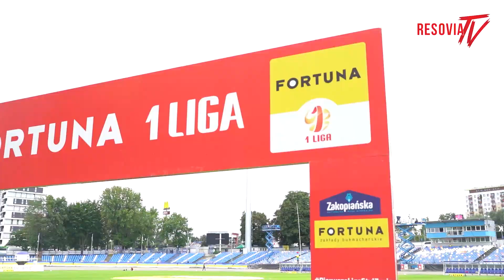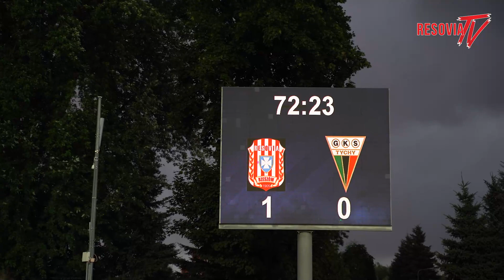KULISY MECZOWE | APKLAN RESOVIA - GKS TYCHY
Za nami inauguracja sezonu Fortuna 1 Ligi na Stadionie Miejskim w Rzeszowie, która przyciągnęła 1306 kibiców! Zapraszamy Was na kulisy z tego spotkania. Zobaczcie co działo się na boisku oraz na trybunach.

W komentarzach dajcie znać jak podobają się Wam kulisy, które przygotował kolejny operator w zespole RESOVIA TV, Maciej.